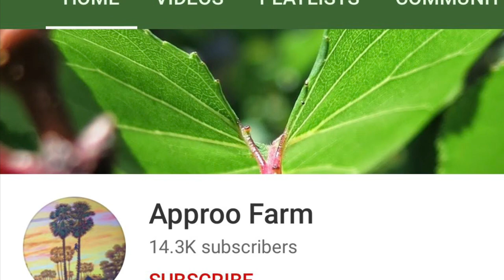ហេតុអ្វីចាំបាច់បំបែកកូនទាតូចៗចេញពីហ្វូងទាធំ? Why do we need to separate little ducks from big ones?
ហេតុអ្វីចាំបាច់បំបែកកូនទាតូចៗចេញពីហ្វូងទាធំ?  Why do we need to separate little ducks from the big ones?